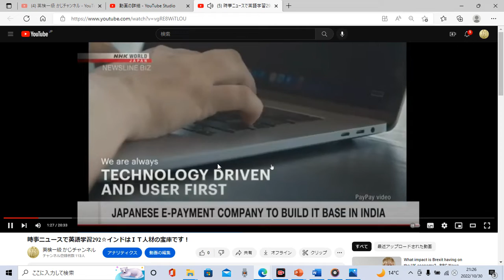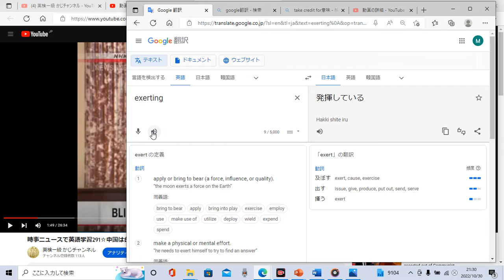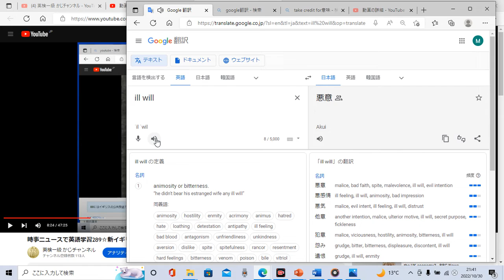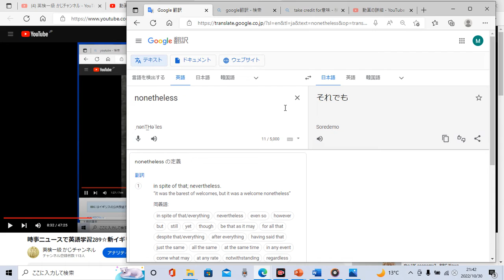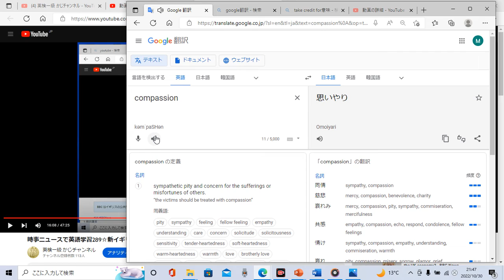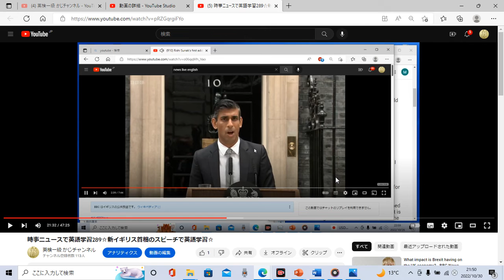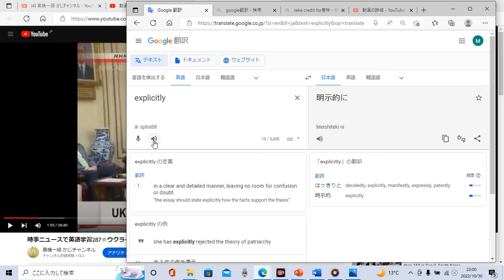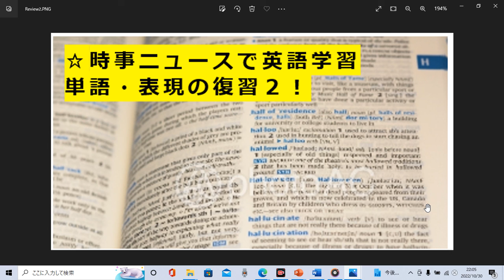時事ニュースで英語学習305☆英単語・表現復習２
あたらしい英単語・表現をどんどん覚えましょう♪